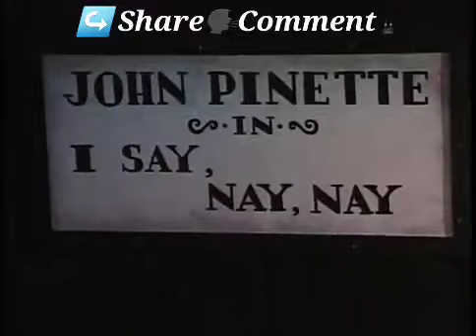John Pinette - 🙅‍♂️ I say, Nay, Nay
John Pinette, while not a cyclist, is an avid skier, water skier, hiker, and an expert on camping and wilderness survival. His extensive experience in both